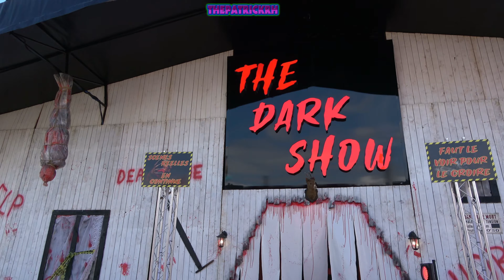Review Foire Beauvais 2024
De Complete Review van de Foire in Beauvais 2024.
met o.a.: Rander XXL en Oxygen